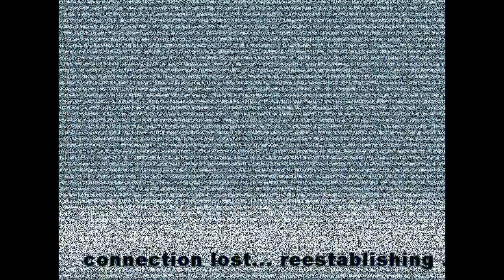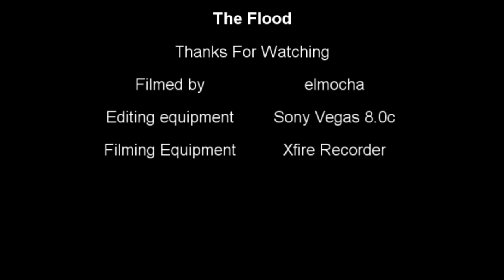Halo CE: Marine Discovers the Flood : Machinima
a very short machinima i have made as a Sony Vegas 8 test.

halo 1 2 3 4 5 h1 h2 h3 h4 h5 glitches glitch odst halo 3 odst cats pokemon photoshop cs3 guide tutorial warthog launch

How To Make Folders and Edit Them Save Upload Movie Making Editing Watermark technology Photo Shop tutorials High Definition Audio/Narration Three topics, Plug-ins, Stock Video Footage and Zooming The differences in Windows Movie Maker version 1 versus 2 Picture-in-Picture Tutorial Text Clips (Titles and Credits) Using Microsoft's Photo Story 2 Dividing a Complex Project into Sub-Projects File Formats: Which ones work with Movie Maker 2 Compression, Codecs and the Windows Media Encoder About: MPEG Files and mini tutorial on creating a DVD About: Text Message Using IrfanView with Movie Maker 2 Windows XP Sp2 and Movie Maker 2.1 Making Text Images for Photo Story 2 Using VirtualDub and NanDub with Movie
Maker Analog Capture using Dazzle DVC 80 Exploring Audio - Enhancement, Generational Losses, Sync with Video, Conversion.From DVD disc to Movie
Maker Movie Maker, Photo Story and TMPGEnc Using Movie Maker 2 and Photo Story 2 Rad Video Tools Anatomy of a Photo Story Project File About
Project Collections Photo Story 3 - Special Edition Photo Story 3 and Movie Maker 2 Working Together Review: Video Effects and Transitions
Sharing Videos Online Photo Story 3 - The First Month Movie Maker Basics Help!! I can't save my Movie or Story Picture-in-Picture (Advanced)
AutoMovie + VirtualDub "Benchmark Testing' Manage Adware and Spyware Adjusting Dark Movies Intro to AviSynth Go, Stop, Reverse, Photo Story, Go
Forward Make a Video-Like Snippet to Begin a Photo Story Text and Texture Pixels DVDs with the Highest Quality on New Home HDTV's Civil War Project Pt.1 Encoder Screen Capture Session Pictures From A Relative Sonic's PS3 DVD Plug-in and MyDVD 6.1 Civil War Project Pt.2 About Audio DV-AVI File Rendering Use Movie Maker to Start a Photo Story Project Converting MPEG-2 Files Civil War Project Pt.3 Intro to Custom Titles and Effects Converting MPEG-2 files - Part II (Ripping/Converting DVDs) Interlaced versus Progressive What Frames Do You See? Renaissance Handfasting Ceremony - Plus a Sword Fight Vlogging (Video Blogging) Civil War Project (Making the final movie) Converting MPEG-2 files - Part III (from Recorded TV to Movie Maker) A Source File - from Cradle to Grave The WinDV Utility Photo Story 3- Saving Projects and Stories Introduction to Audacity Navigating the timeline and trimming clips Text in Photo Story 3 Neptune & Mydeo Video Hosting Create your Photo Story Audio in Movie Maker Assessing Video Files and Codecs with GSpot Project Complexity and Memory Needs Render MPEG-4 Movies with Movie Maker 2 Rotating and Cropping a Video Scene Equipment: Monopod Custom Effects, Transitions and Title Overlays Photo Story 3 Profile Choices Re-Capture DV-AVI Files DVD Creation with Windows Media Center 2005 Paint.NET Tutorial Prepping Still Pictures for Import Photo Story 3 and Digital Image Suite 2006 Basic Computer Skills Holiday Videos From Scanner to Movie or Stories Happy Holidays Video Compression Options A Photo Story with
300 Pictures First Look - Photo Story and Movie Maker in Vista Journeys from Analog to Digital Making a Standard Opening Clip Las Vegas Photo Story Stories and Movies - Shapes and Sizes Background Music - Obtaining, Selecting, and Distributing * #92 - Moving Overlay Images Windows
Vista Features High Definition VC-1 Quality Settings in Custom Profiles Special Video Effects Tags in DVD Files Visually Seamless Special Effects and Transitions 2nd Anniversary Newsletter Free' Online Video Hosting Converting Movies to Flash and MP4 Managing files with Total Commander A Shotgun Microphone Roxio's MyDVD Premier 8 Another Look at Windows Vista The 307 Video Effects on my Laptop The 551 Video Transitions on my Laptop Summer Fun - an Old Fashion Drive-in Re-Capturing a lost DV-AVI file Using Audio Wave Patterns Windows Media Encoder Studio Edition Beta Audio Sample rates of DV-AVI files Organizing Still Pictures before Importing The Pace of TV Ads and Content Subdividing an Overly Complex Project Blue-Screen: Outer Space Clips Europe 301 SUPER Converter HD Camcorder: Sony HDR-HC1 The iRiver Clix Pixelan's Pan and
Zoom Maker mydeo - Streaming Video Service Mass of Vacation Videos and Pictures Pixelan's Transitions and Effects Making a Video Postcard A
Closer look at YouTube Vista's DVD Maker - Focus on Style Scanning 35mm Slides Make a PhotoStory from a Movie A Sample High-Def PhotoStory